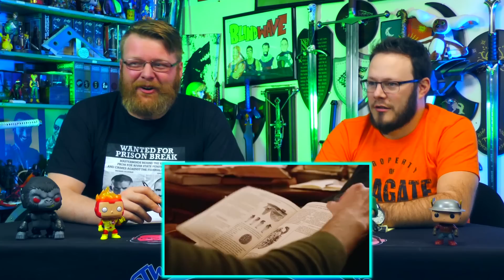Legends of Tomorrow 2x9 REACTION!! "Raiders of the Lost Art"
Eric and Aaron react to and discuss season 2 episode 9 of Legends of Tomorrow Raiders of the Lost Art